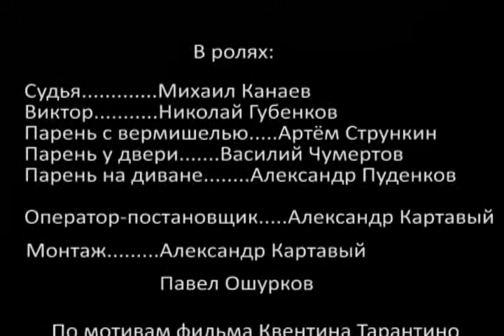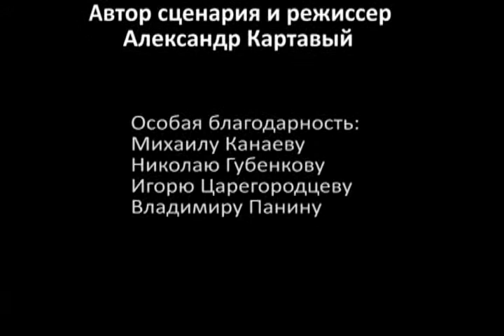Рамэн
Номинация Re:)Make.
реж. Александр Картавый